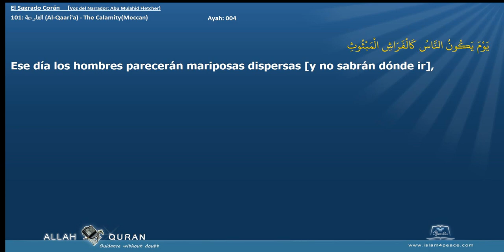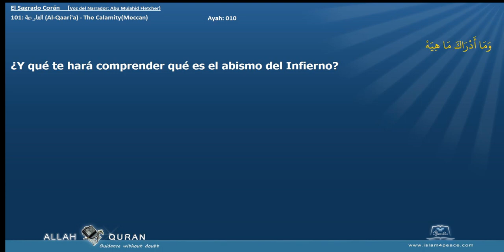El Sagrado Corán 101 القارعة Al Qaari'a The CalamityMeccan